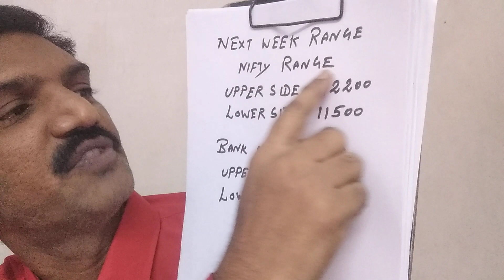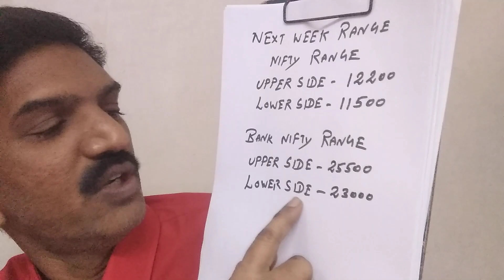24-Oct-20: அடுத்த வாரம் அமெரிக்காவின் பங்கு சந்தை மற்றும் இந்தியாவின்பங்கு சந்தை எப்படி இருக்கும்?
24-Oct-20: வர்த்தக நுணுக்கங்கள் | இந்திய மற்றும் உலக வணிக சந்தை செய்திகள் |பேங்க் கம்பெனி அலசல் | Weekly Trading Info | Indian and World Market Trade News | Bank Nifty Company Analysis | Nifty and Bank Nifty Levels
Please Watch This Video also in